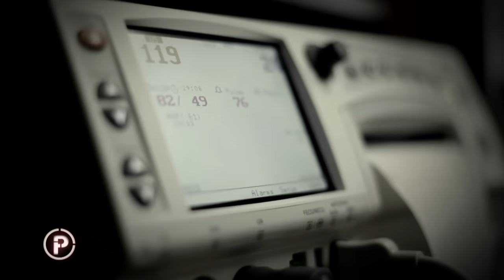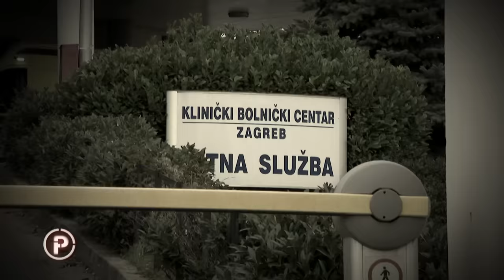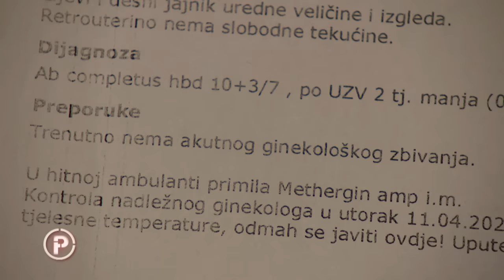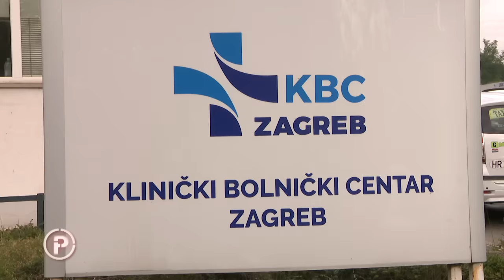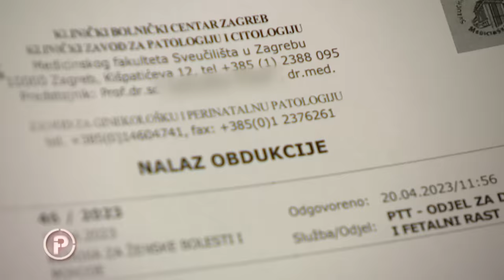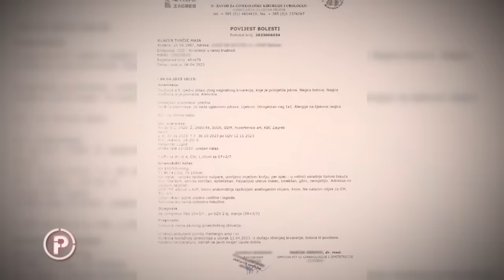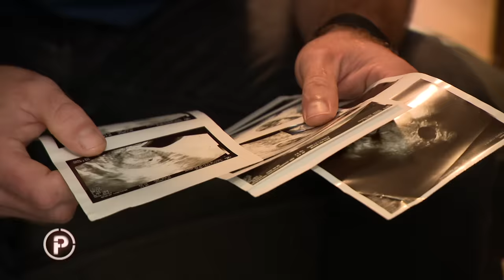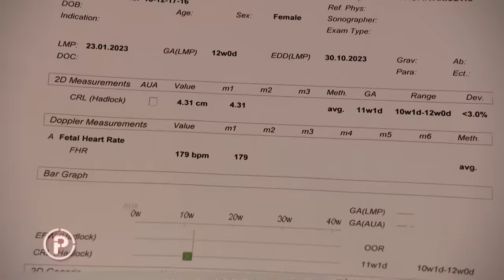Umjesto kolijevke i priprema za dolazak prinove, suze: "Netko je meni uništio život" | Provjereno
Prokrvarila je u ranoj trudnoći i otišla u bolnicu. Pregledava je mlada liječnica na specijalizaciji i na ultrazvuku ne vidi fetus. Sigurna u svoju procjenu da je trudnoća završena, donosi konačnu odluku - daje joj injekciju koja se daje nakon spontanog pobačaja, a koja ubrzava stezanje maternice. Na kontroli desetak dana poslije - šok! Ultrazvuk pokazuje fetus, čuju se i otkucaji srca. Kako sad to? Što se dogodilo?